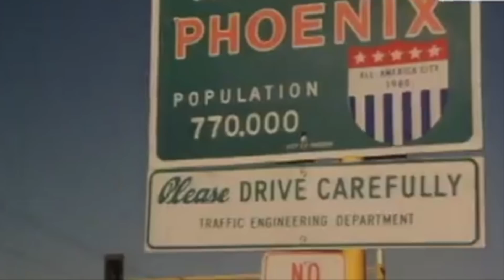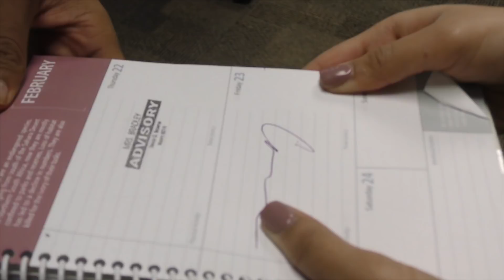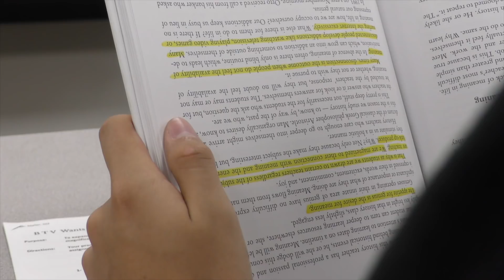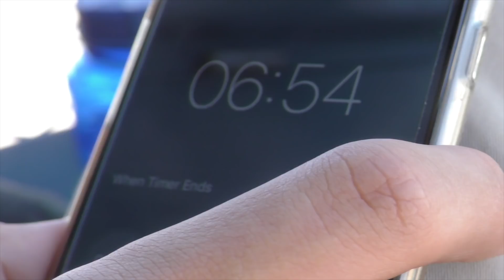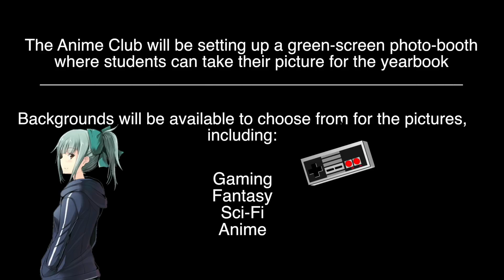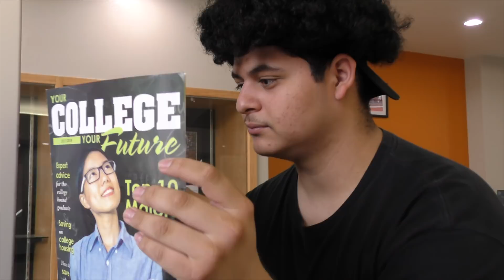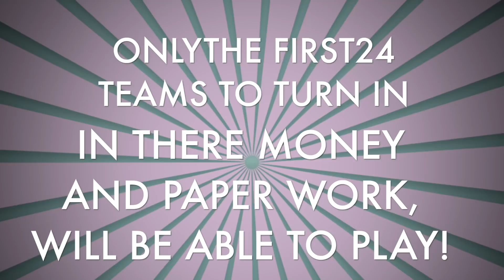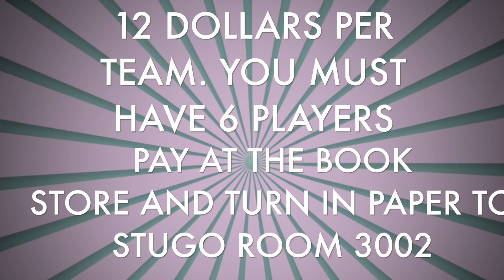Show 14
Novela
Folkorico Car Wash
ACT Announcement
FBLA
BruinCon
COPS
Dodgeball Announcement